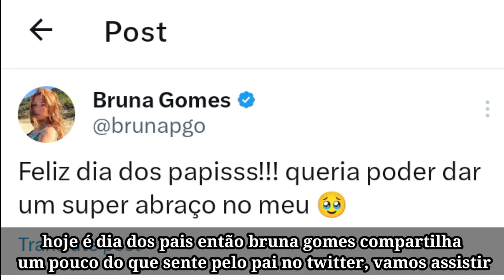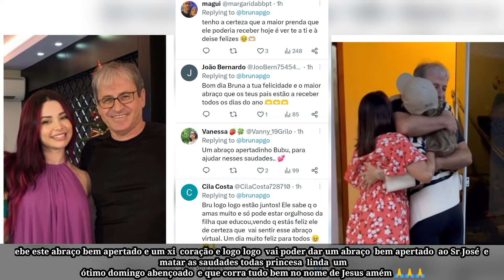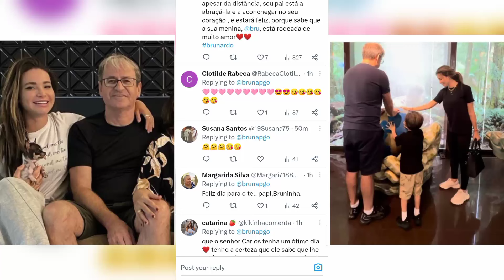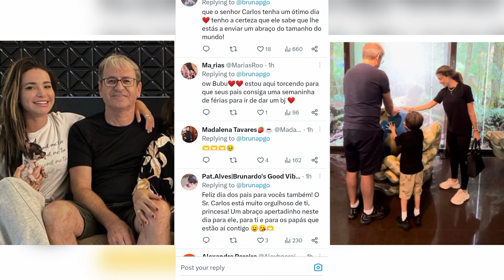Dia Dos Pais! Bruna Gomes Com Saudades Do Pai e Deixou Mensagem Emocionada ♥️ 🥺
Hoje é dia dos pais então bruna gomes compartilha um pouco do que sente pelo pai no twitter, vamos assistir.

Boa tarde um abraçinho muito apertado. O senhor Carlos deve estar muito orgulhoso e estar muito feliz por estares bem.  Não há melhor para um pai ver que a filha feliz ❤️❤️

Feliz dia do pai também para o teu papá!! Mesmo à distância o teu papá sente-se abraçado por ti, minha querida!! ❤️❤️

bruna recebe este abraço bem apertado e um xi  coração e logo logo  vai poder dar um abraço  bem apertado  ao Sr José  e vai poder matar as saudades todas princesa  linda  um ótimo domingo abençoado  e que corra tudo bem no nome de Jesus amém 🙏🙏🙏

Um abracinho muito apertado bubu, logo logo estão juntos de novo 🤍 o senhor Carlos deve estar muito feliz e orgulho em ver a filha tão feliz

Mesmo tu não estando presente, ele vai sentir o teu abraço virtual. Não há nada que encha mais o coração de um pai, do que saber que os filhos estão bem e felizes. Tu estás feliz, o teu pai está de coração cheio, mesmo estando longe de ti. Tenham todos um dia muito feliz 😘😘